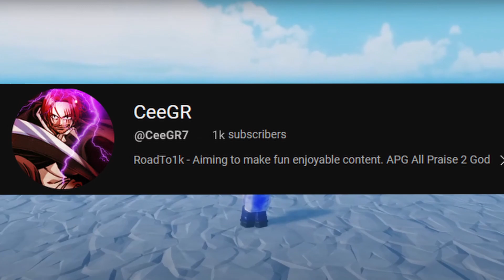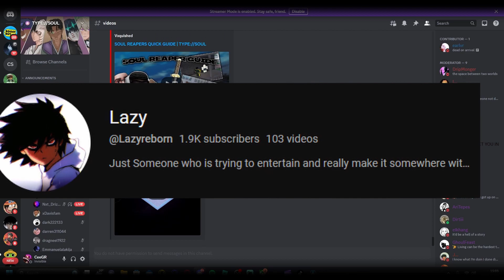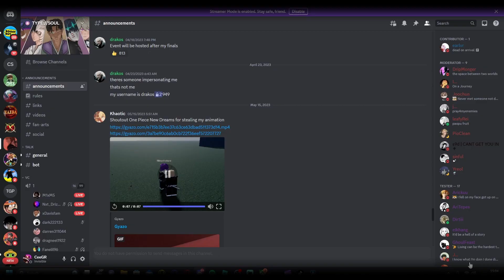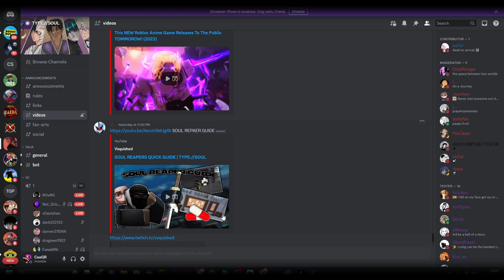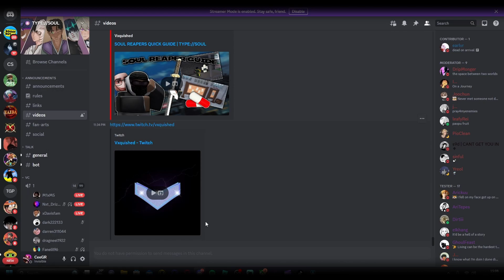The New BLEACH Game That WIll Beat Deepwoken Is Realeasing TODAY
I will be going live so tune in. The countdown link is

“WHATS GOOD FAM, I AIM TO BRING ENJOYMENT OUT OF PEOPLE WHO WATCH MY VIDS HOPE I HELP"

Second Channel Coming Soon...

GAMES I PLAN ON PLAYING
• ROBLOX
• GTA 6
• WE WILL SEE

"I KEEP ON PLAYIN SO I ENTERTAIN"

MY ROBLOX Spidy24680... Due to change